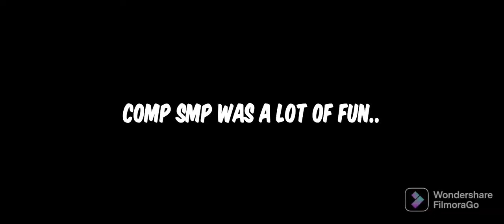Wash Clean In The River (Minecraft) Comp SMP Timeline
This is a timeline of comp SMP